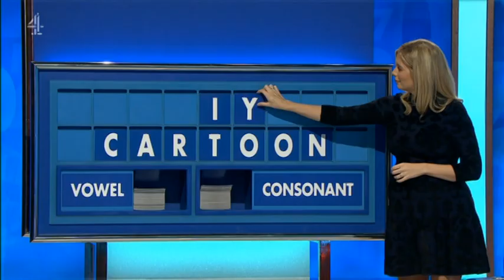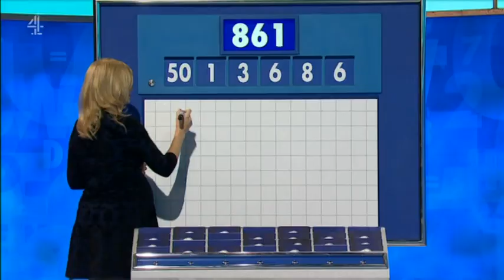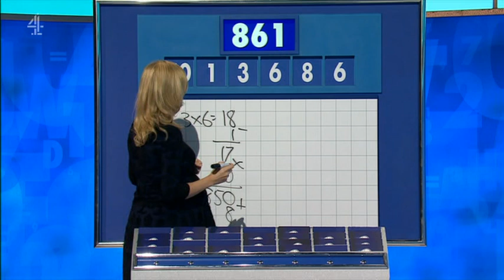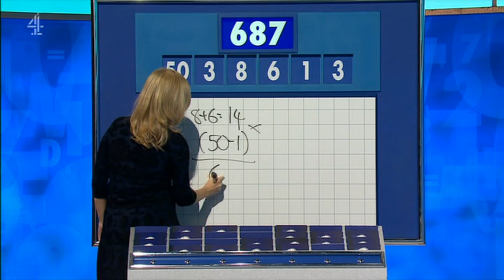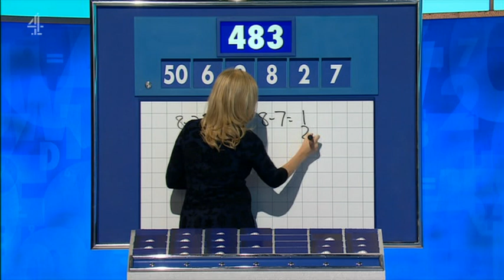Rachel Riley - Countdown 82x039 2020,02,25 1409c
For those wondering, no episodes of Countdown were recorded between at least November and 24th February.
Ms Riley will be appearing pregnant until early April.